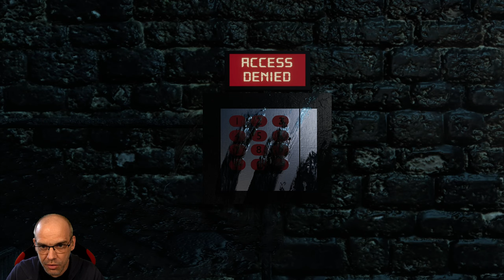Eine Homage an Resident Evil | THE HOTEL Demo | Indie Horror Game | German Let´s Play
Inspiriert vom Survival-Horror des letzten Jahrzehnts folgt The Hotel der Geschichte von Alex und Judie, die sie während ihres Urlaubs in ein dunkles Hotel bringen.

▪ TITEL: THE HOTEL Demo
▪ PLATTFORM: PC
▪ GENRE: Survival Horror | Indie-Horror
▪ RELEASE: 2022
▪ STUDIO: IL PALA
▪ PUBLISHER: IL PALA
▪ Der Entwickler beschreibt die Inhalte wie folgt:

This game contains violence and gore.